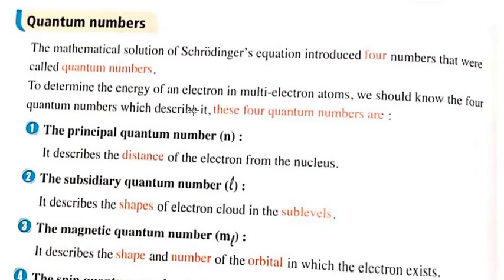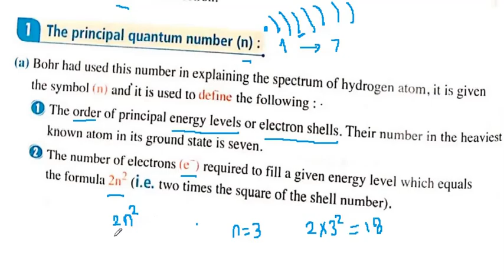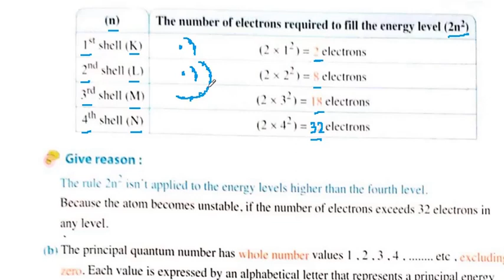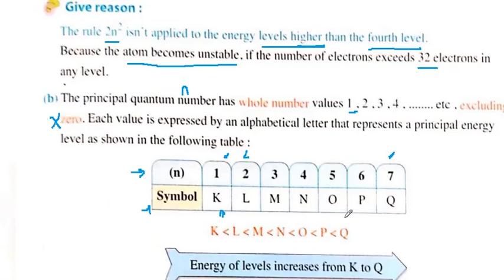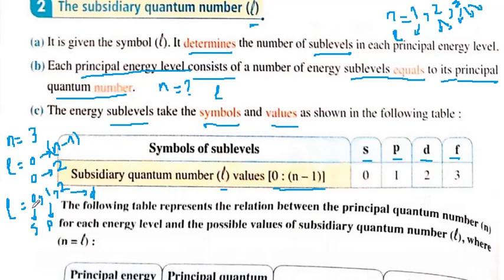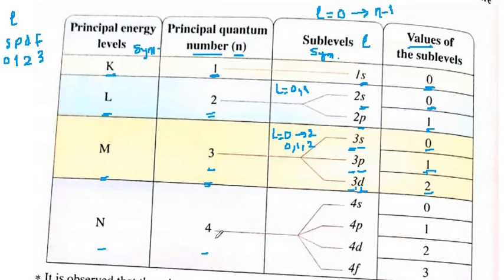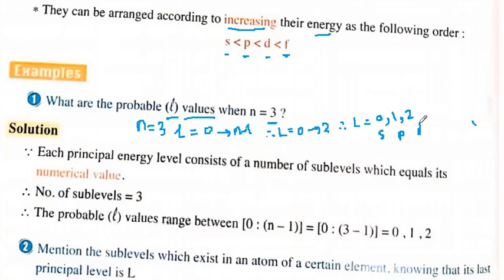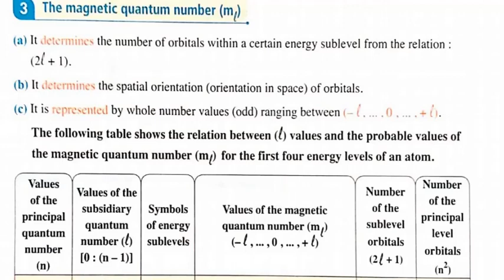Quantum Numbers-senior2-unit 1- lesson 3- part1-1st term-2023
Quantum Numbers
1- the principal quantum number (n)
2- the subsidiary quantum number (l)
3- the magneticquantum number (ml)
4- the spin quantum number (ms)